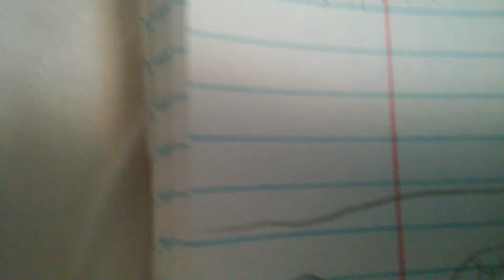Got your nose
Go see asdfm it's cool